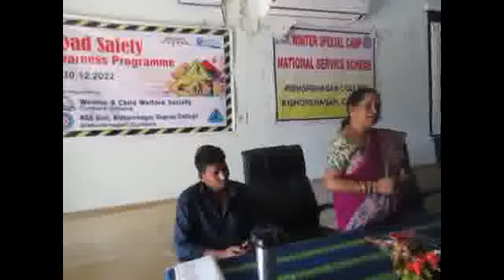Road Safety Awareness Programme (30 12 2022)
Road Safety Awareness Programme:
Women & Child Welfare Society: Cuttack organized Road Safety Awareness Programme in National Service Scheme Winter Special Camp on dated: 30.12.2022 at Kishore Nagar Degree College, District: Cuttack, State: Odisha. WelcomeSpeech byMr.AnadiBaral,Lecture of the college,Mrs.MinatiBindhani,
General Secretary of Women & Child Welfare Society delivered her Speech on use of  ISI Marked Helmet, Good Samaritan Police, First-Aid Training & Other welfare scheme supported byGovt. of India&Govt. of Odisha for accident victims, Road Safety Law etc. Road Safety Film displayed.Above 200 Nos. NSS Volunteers are participated.